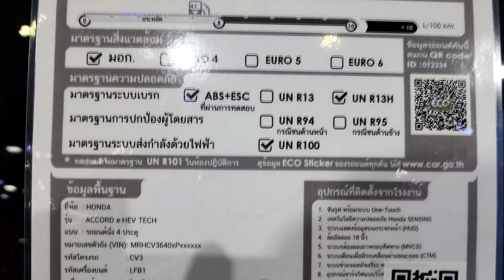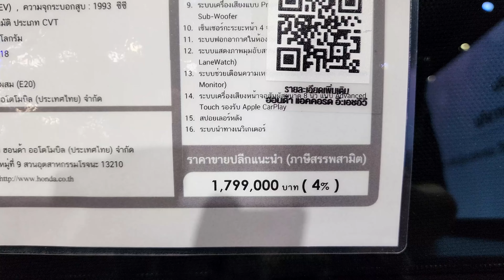Honda Accord 2.0 e:HEV TECH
Honda Accord 2.0 e:HEV TECH ราคา 1,799,000 บาท